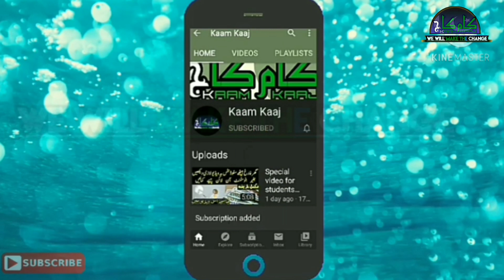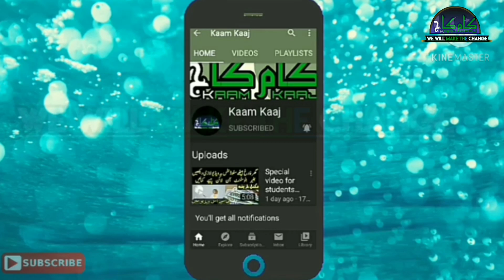SALE OFFER NEW ARRIVALS BRANDED LAWN | KHADI | BREEZE COLLECTION | NEW VARIETY FANCY DRESS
Aj ki video me hum apko aik aise shop ka visit krayen gy jhan apko Branded lawn, breeze, Khadi, Ladies fancy variety, bridal set, bridal Lehnga, mehndi dress, old age and new age dresses, corton, Net suits, valvet suits, branded suits, indian dresses, pakistani dress, UK wear collection, embroidery design, designer dress, designer clothing, and bht kuch or b new dresses me available hai.
Just shop visit kren watch this video till end insha Allah apk liye فائدے مند hugi?

NEW ARRIVALS BRANDED LAWN | KHADI | BREEZE COLLECTION | NEW VARIETY FANCY DRESS